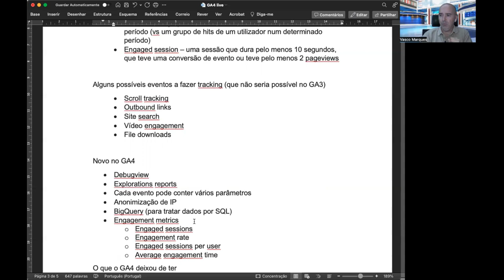Novidades Google Analytics 4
Subscreva as sessões live Vasco Marques Digital Academy e tenha acesso imediato à gravação desta sessão (editada em blocos) e ainda a mais de 110 horas de vídeo, dividido em diferentes temas da área do marketing digital. Para além do acesso às gravações das sessões, será notificado semanalmente para aceder e assistir em direto! E ainda mais vantagens que este formato lhe apresenta. Mais info